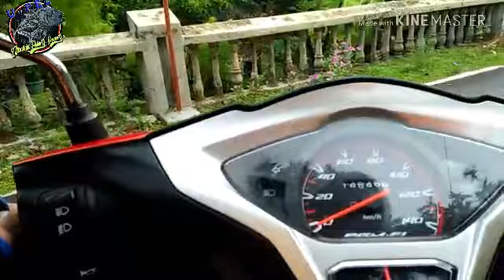Parah...!!! Pemancing Lain Di Bikin Malu Sama Cewek Ini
haiii. sahabat angler seluruh nusantara 😀

ketemu lagi dengan saya..heeheeee

video kali ini cuplikan / moment strike saya & teman" saya 😊

Ayo sama sama kita bangun channel ini agar memberikan manfaat dan hiburan serta menambah wawasan bagi kita semua